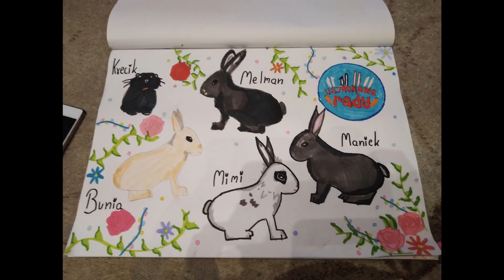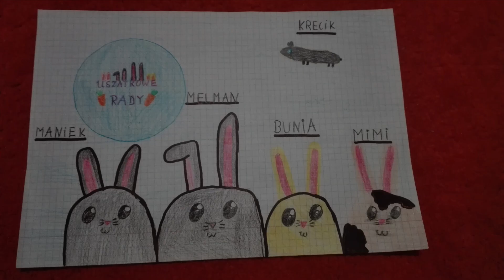WYNIKI KONKURSU na 30k subskrypcji | Uszatkowe Rady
Mój sklep z rzeczami dla królików i gryzoni